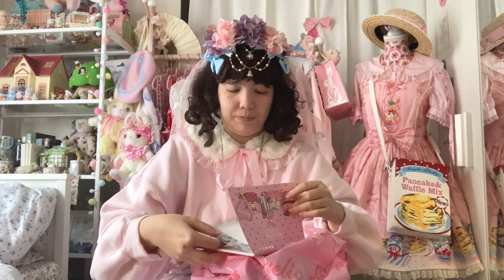Oops! I Did it Again...Spending over $900 at AP and BTSSB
I'm back everyone! I took a little travel break to start off 2023. I went to San Francisco to visit relatives again and, after working nonstop throughout winter break, decided to do retail therapy at all the lolita brand shops. I went a little out of hand, but the serotonin is going to get me through the next few months. (also, my birthday is on February 5th. So, I deserve it ✨)

Socials
° 𐐪𐑂 ♡ 𐐪𐑂 ₒ 𐐪𐑂 ♡ 𐐪𐑂 ° 𐐪𐑂 ♡ 𐐪𐑂 ₒ 𐐪𐑂 ♡ 𐐪𐑂 °